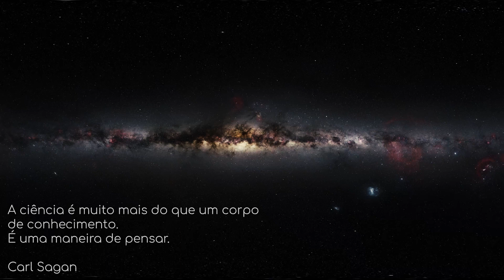A formação de NOVAS LUAS | Giro Astronômico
Usando o Atacama Large Millimeter / submillimeter Array (ALMA), do qual o European Southern Observatory (ESO) é parceiro, astrônomos detectaram sem a presença de um disco ao redor de um planeta fora do nosso Sistema Solar pela primeira vez. As observações lançam uma nova luz sobre como as luas e planetas se formam em sistemas estelares jovens.

Footage and photos: ESO, ALMA (ESO/NAOJ/NRAO)/Benisty et al. , L. Calçada, C. Malin (christophmalin.com) and B. Tafreshi (twanight.org).